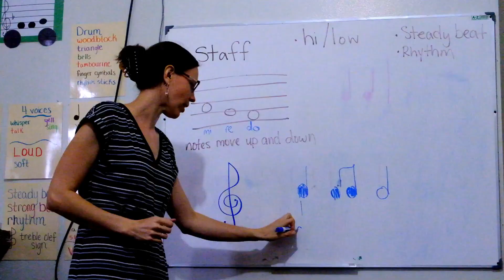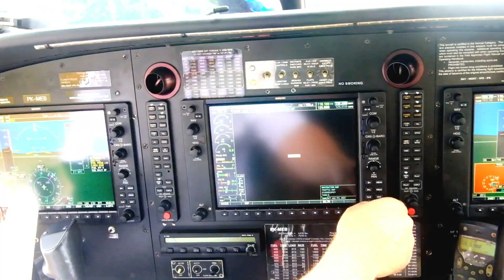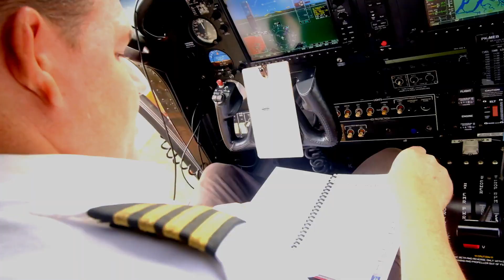MAF Teachers are a Big Deal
Mission Aviation Fellowship's primary goal is to serve isolated people groups using aviation and technology. MAF bases are located in some of the most remote locations around the world. As a consequence, families that serve overseas must find a solution for their children's education. For some mission organizations there are international schools available. For the majority of MAF's families, they must either (a) homeschool or (b) have teachers on their staff.

Seems a bit weird, huh? An aviation ministry needing child educators on staff... As these parents will explain in the video, teachers makes all the difference. Having teachers on staff empowers mothers who don't feel qualified to educate. They can spend their time pursuing opportunities that are equally fulfilling and necessary. Both mothers and fathers can live and work without the added stress of worrying over their children's education. In case you didn't know, pilots and mechanics don't operate well under heavy stress. There are many safety decisions that need to be made with a clear mind and spirit. Too much stress can cause poor decision making and put people in danger. We are all here to serve each other and help bear one another's burdens. Teachers are a crucial piece to the function of the team.

Realistically, there would be very few families that would choose to homeschool. Especially when they are trying to speak in another language, navigate cultural barriers, and frankly just survive those inevitable hard days. Living in a foreign, isolated place is already a stressful challenge by itself.

So why are MK Teachers so important? In short, they are the glue that hold mission programs together. And by so doing, we all derive meaning and purpose in our collective mission to glorify God.